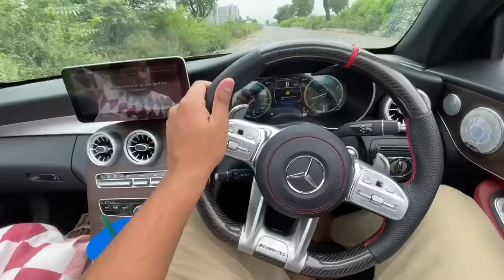Finally convertible Mercedes ghar aa gayi🔥